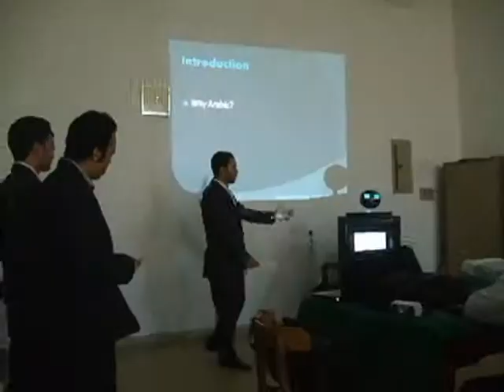Legend Technologies: Humanoid Robots of Legend Technologies 2010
Legend Technologies projects at cairo university & 6th october university in humanoid robots 2010  made in Egypt, Made in Legend supervised by Mohammad salah ,Abdel Aziz Saad